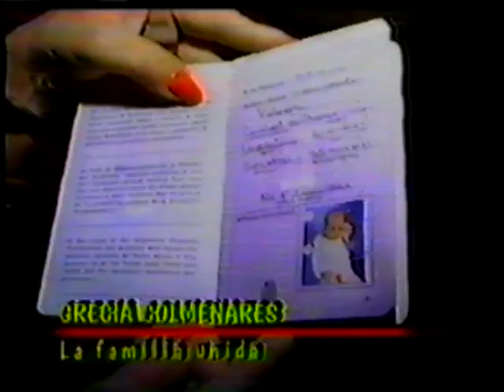Nacimiento Gianfranco Pelegri